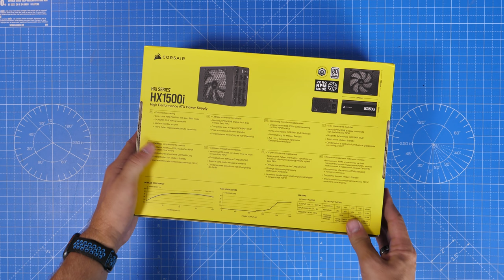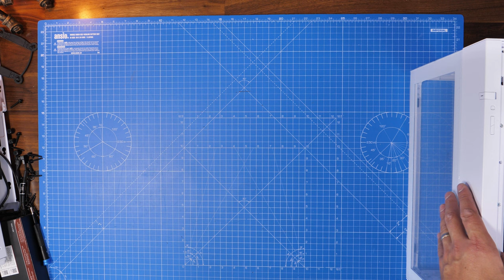Lian Li Dynamic Evo build ASMR style (no commentary)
Prawn here with a install guide on the Lian Li 011 Dynamic Evo. Here I'm detailing how to build it in a "standard" format as well as talking about issues I had along the way with various things, particularly the cable management, SSD placement and the optional vertical mounting bracket.  The Evo is a great case for all sorts of modular reasons, you can buy extra parts to make it more flexible and mount things in different positions including upside down. It's mad, but the normal build is fairly "cool" as well.

Specs of this machine:
Asus ROG MAXIMUS Z690 FORMULA motherboard
Intel Core i9-12900K CPU
32GB Kingston Fury Beast DDR5 6000Mhz RAM
Gigabyte RTX 3090 Vision OC GPU
Crucial P5 Plus NVMe SSD and P3 Plus
NZXT Kraken Z73

Amazon US
Amazon UK
Amazon FR
Amazon IT
Amazon CA
Amazon DE

Specs of this case:
PRODUCT NAME O11D EVO
MODEL O11DEX O11DEW O11DEG
COLOR Black White Harbor Grey
DIMENSION (D)465mm × (W)285mm × (H)459mm
MATERIAL 4mm Aluminum
4mm Tempered Glass
1mm Steel Structure
MOTHERBOARD SUPPORT E-ATX (width: under 280mm)/ATX /M-ATX/ITX
PSU SUPPORT 220mm
FAN SUPPORT Top: 120mm × 3 or 140mm × 2
Side: 120mm × 3 or 140mm × 2
Bottom: 120mm × 3 or 140mm × 2
Rear: 120mm × 1
On Drive Cage: 60mm × 1
RADIATOR SUPPORT Top: 360mm × 1 or 280mm × 1
*Total max thickness: 87.5mm
Side: 360mm × 1 or 280mm × 1
*Inner scenario total max thickness:
83mm(120mm fan on top and bottom)
63mm(140mm fan on top and bottom)
*Outer scenario total max. thickness：
120mm(120mm fan on top and bottom)
100mm(140mm fan on top and bottom)
Bottom: 360mm × 1
DRIVE SUPPORT Bottom：2.5” SSD × 4 or 3.5” HDD × 2
Side：2.5” SSD × 4 or 3.5” HDD × 2
Drive Cage：2.5” SSD × 3 or 3.5” HDD × 2 + 2.5” SSD × 1
Cable Management Bar：2.5” SSD × 2
*Only 9 sets of 2.5” SSD mounting pads are provided
GPU LENGTH CLEARANCE 426 mm
CPU HEIGHT CLEARANCE 167 mm
EXPANSION SLOTS 8
I/O PORTS 2 × USB 3.0
1 × USB 3.1 TYPE-C,
1 × HD AUDIO/ MIC
LED Color and Mode button
Reset Button
Power Button
DUST FILTER Bottom × 1

PLEASE NOTE